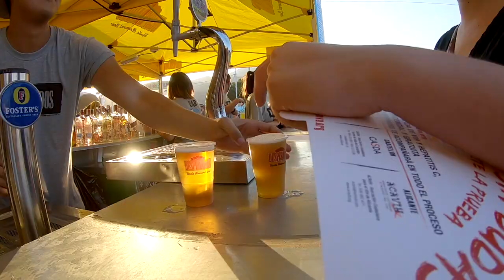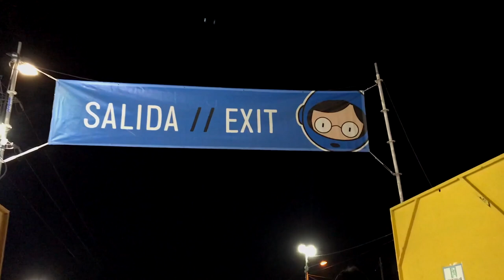MyFIB2018 || BENICÀSSIM FESTIVAL